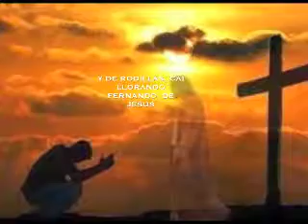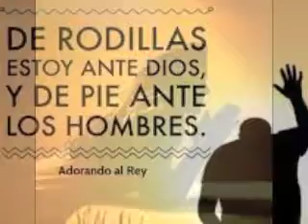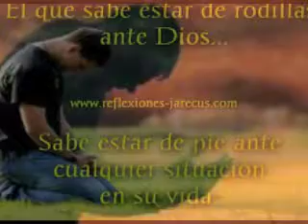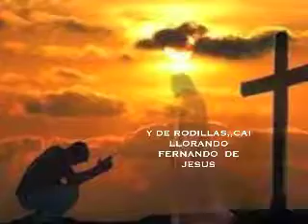Y DE RODILLAS CAI LLORANDO…,,FERNANDO DE JESUS,,,,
FERNANDO DE JESUS,INTERPRETA Y DE RODILLAS CAI LLORANDO,PARA GLORIA DE DIOS,